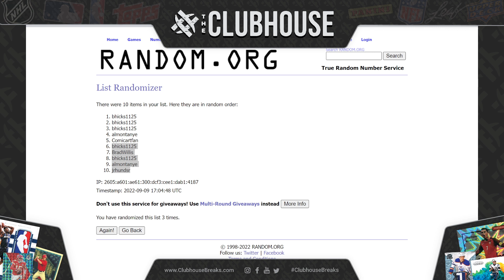TRIPLE BREAK CLOSER #5 : Metal Soccer #8433 + Museum BB #8429 + Optic BK #8432